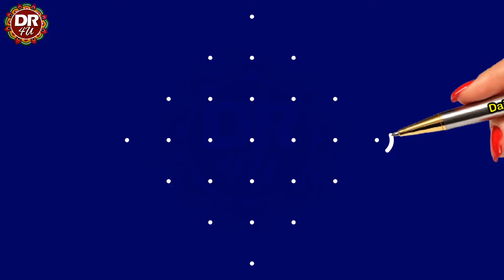174 I 7x1 Straight Dots I తెలుగువారి మెలిక ముగ్గు I RangoliDesigns I sikkukolam I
174 I 7x1 Straight Dots I తెలుగువారి మెలిక ముగ్గు I RangoliDesigns I sikkukolam I

Kolam is our traditional thank you🙏 $$$$$$$$$$$$$$$$$$$$$$$$$$$$$$$$$$$$$$$$$$$$$$$$$